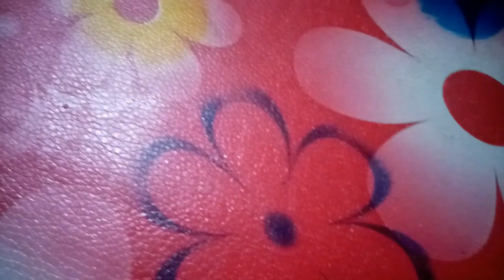Colorful flowers I ncv I No Copyright Videos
You can use this video without any problem.
My Video link(which one are you using) :

What you can not do:
1. You can not sell the video
2. Do not use it fully as in the video, change or mix something.

There are all kinds of videos on this channel on a category basis. Follow the Playlist. Inform also others who can be benefited.